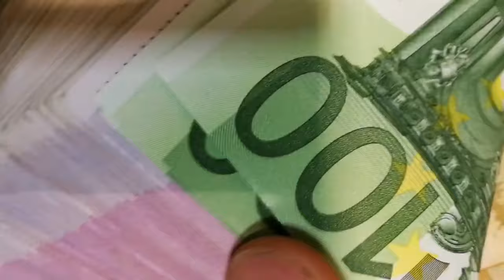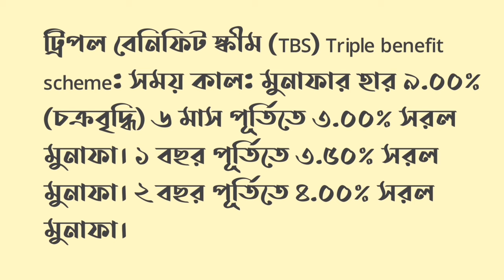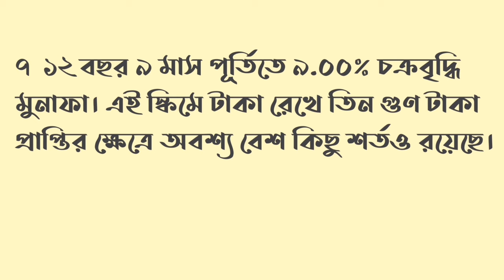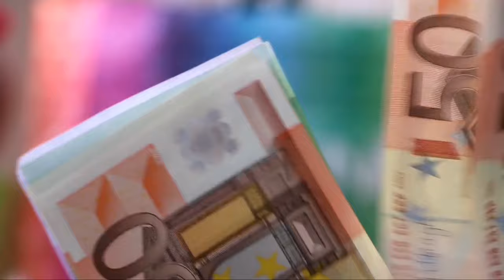সোনালী ব্যাংকে টাকা জমা রাখলে তিনগুণ মুনাফা! fixed deposit rate in Bangladesh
ইসলামী ব্যাংক মুনাফা, islami bank saving account, সুদ নাকি মুনাফা, ibbl, ইসলামী ব্যাংক অনলাইন একাউন্ট খোলার নিয়ম, লাখ, online bank account, কোন ব্যাংকে লাভ বেশি, islami bank interest rate, লাখপতি lakhpoti, student account islami bank, ডিপিএস, ব্যাংকে ১ লক্ষ টাকা রাখলে মাসে কত টাকা লাভ,  ব্যাংকে এক লাখ টাকা রাখলে মাসে কত টাকা লাভ,
ব্যাংকে ১ লাখ টাকা রাখলে মাসে লাভ কত, bank account registration, islami bank fixed deposit rate, লাভ, Islami Bank DPS, ইসলামী ব্যাংক সঞ্চয়পত্র, neel official, মুনাফার রেট,

প্রবাস সময়,
প্রবাসসময়,
প্রবাস,
এই প্রবাস,
সৌদি আরব,
সৌদি প্রবাসী,
প্রবাসের খবর,
প্রবাসী খবর,
probash somoy,
probashsomoy,
PROBASHSOMOY,
PROBASH SOMOY,
PROBAS SOMOY,
PROBASSOMOY,
probashi khobor,
probasher khobor,
probasher news,
bin miashal,
ei probash,
today bangla hd,
arab news24,
probashi news,
probash,
akama,
passport,
ইমাকামা,
আকামা,
পাসপাের্ট,
এম্বাসি,
দূতাবাস,
প্রবাস জীবন,

ইসলামী ব্যাংক মুনাফা,islami bank saving account,সুদ নাকি মুনাফা,ibbl,ইসলামী ব্যাংক অনলাইন একাউন্ট খোলার নিয়ম,লাখ,online bank account,কোন ব্যাংকে লাভ বেশি,islami bank interest rate,লাখপতি lakhpoti,ডিপিএস,ব্যাংকে ১ লক্ষ টাকা রাখলে মাসে কত টাকা লাভ,ব্যাংকে এক লাখ টাকা রাখলে মাসে কত টাকা লাভ,ব্যাংকে ১ লাখ টাকা রাখলে মাসে লাভ কত,bank account registration,islami bank fixed deposit rate,লাভ,Islami Bank DPS,ইসলামী ব্যাংক সঞ্চয়পত্র,মুনাফার রেট,probash Somoy,প্রবাস সময়